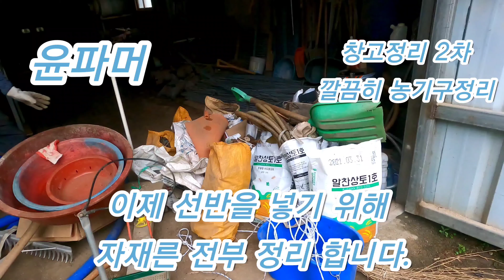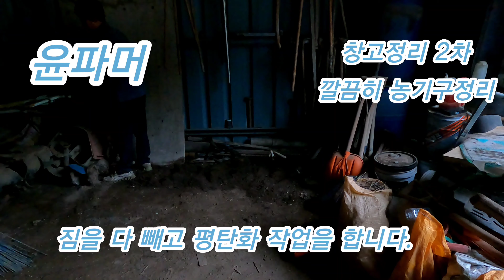아이디어 가득한 창고정리 하기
선반 만들어 창고 정리 정돈 하였습니다.
아버지의 아이디어 가득한 창조물을 버릴때는
너무 가슴 아팠습니다.

창고 정리 2회차 하면서 점점 발전하는
용접실력과 좋은 아이디어에 기분이 좋습니다.